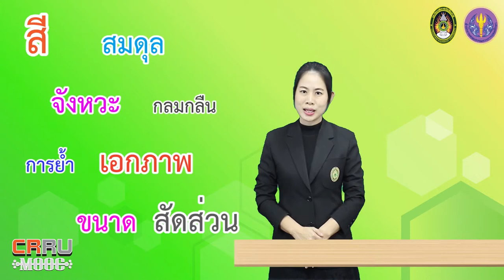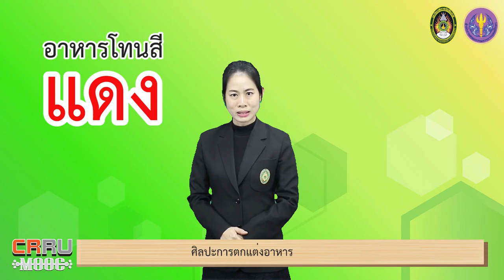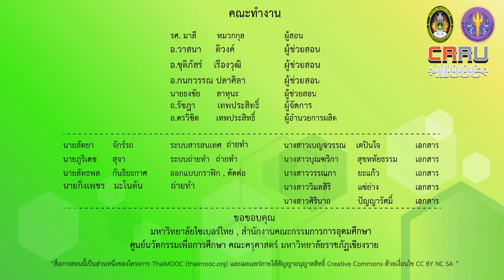ศิลปะการตกแต่งอาหาร